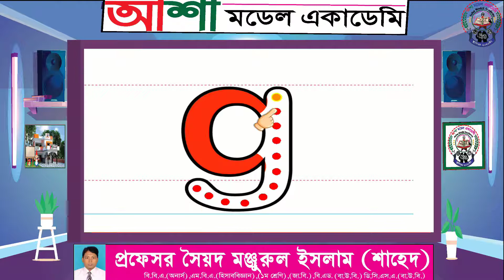How to read and write English alphabet: Small Letter - g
যে কোনো সমস্যার কথা আমাদের কমেন্টে জানাতে পারেন, অথবা আমাদের ফেসবুক পেইজে মেসেজ দিতে পারেন, আমাদের ফেসবুক পেইজ লিংকঃ
1.English Small Letter :a to z (ইংরেজি ছোট হাতের অক্ষর ‍a-z)
2.English alphabet:Capital Letter A to Z (ইংরেজি বড় হাতের অক্ষর A to Z)
6. আতা গাছে তোতা পাখি
24. অপুর বিড়াল (Opur Biral)
48. 12 Months Name (ইংরেজি ও বাংলায়)
49. সোনামনিদের ঘুমানোর সঙ্গীত,Kids Sleep music)